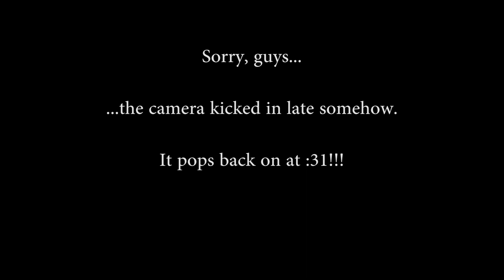"The Walking Dead" Season 8 SDCC Trailer Reaction - The Horror Show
The crew reacts to the San Diego Comicon 2017 trailer for the upcoming Season 8 of "The Walking Dead"!